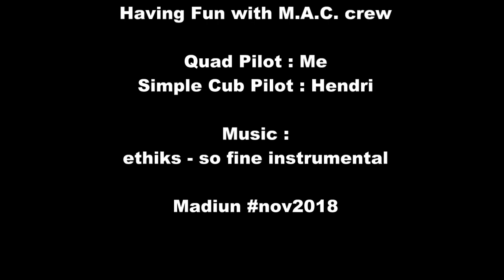FPV Freestyle Fun with MAC Crew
Having some trick and fun with my MAC (Madiun Aeromodelling Club)
, Sunday morning in a sunny day

Recorded with SQ12 Mini HD Action Cam